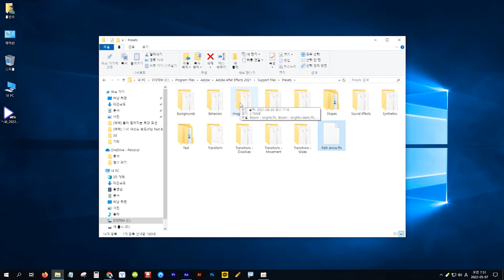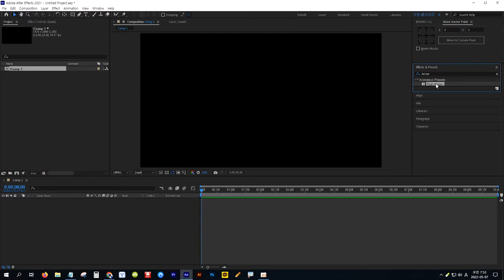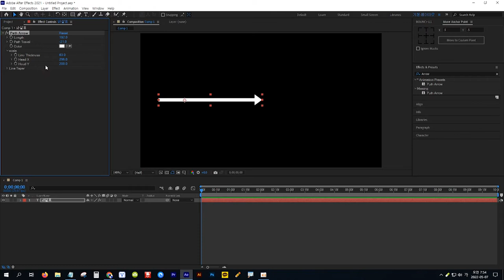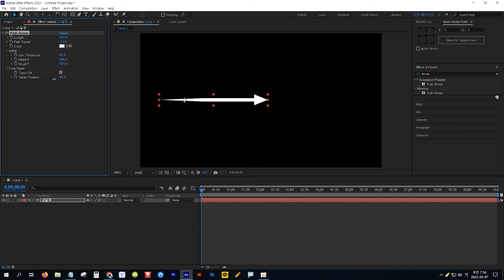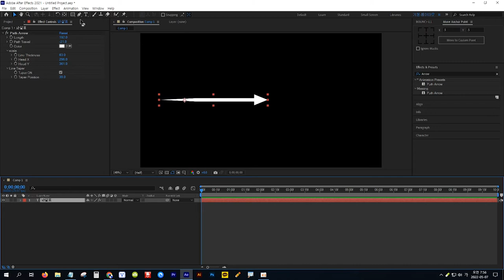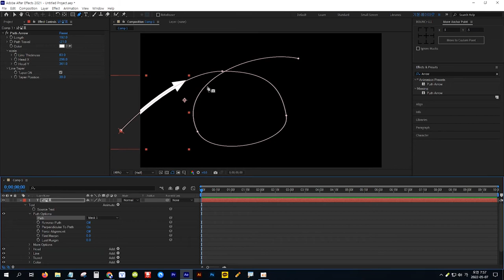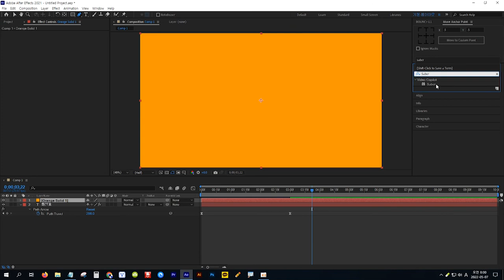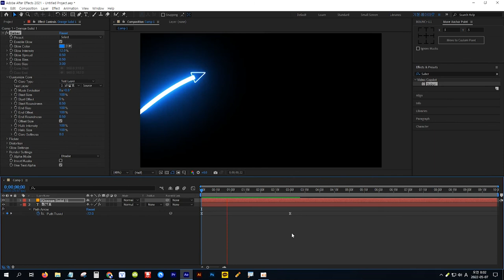[애프터이펙트] 화살표를 쉽게 만들 수 있는 무료 프리셋 제공과 설치 사용법까지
화살표 프리셋 다운로드 ▼

효과: Path Arrow / Saber

● 관련 기능 강좌 시청하기

● 세이버 관련 기능 영상 시청하기

일러스트레이터 드로잉을 애펙에서 활용하는 3가지 방법(세이버 효과 사용법 포함) ▼

● 무료 프리셋, 플러그인 관련 기능 강좌 시청하기

영상 편집 작업 속도를 2배 이상 빠르게 향상시켜주는 FX CONSOLE 무료 플러그인 설치와 사용법 ▼

'Buttcapper' 무료 스크립트를 설치하고 선 끝 모양을 다양한 모양으로 간단하게 만들기 ▼

스피드 그래프를 간편하게 편집, 앵커 포인트를 손쉽게 이동, 시차를 편리하게 줄 수 있는 무료 스크립트 3개 제공과 설치, 사용법까지 ▼